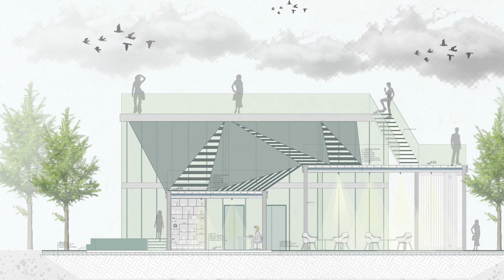Mimari Anlatım Dilinde Estetik, Pafta Hazırlamada Neye Dikkat Edilir?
Merhaba arkadaşlar, umarım iyisinizdir. Bugünkü konuğumuz olan Beyza Nur Acar, bize 'Mimari Anlatım Dilinde Estetik' adlı konuyu anlattı. Anlatımını kendi tasarım ve paftalarından yola çıkarak onlardan örnekler vererek dikkat edilmesi gereken yerleri detaylı bir şekilde bizlere açıkladı. Bir mimari paftayı nasıl daha etkili bir hale getirebiliriz. Yaptığımız projeyi en iyi şekilde nasıl ifade ederiz. Bunun üzerinden bu videoda dikkat edilmesi gereken yerlerin altını çizdi. Umarım sizin içinde faydalı ve öğretici bir video olmuştur. İyi seyirler dileriz.

Bugünkü konuğumuz olan Beyza Nur Acar'a çok teşekkür ederiz.

Watch:

 • Andromedik & Murd...